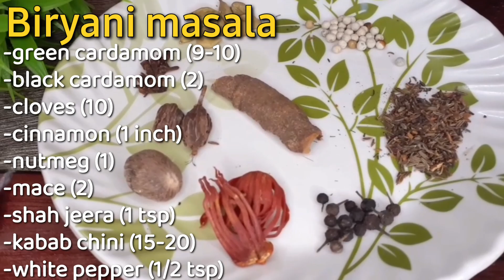Kolkata Mutton Biryani Recipe | Restaurant Style Mutton Biryani | आलू वाली कोलकाता बिरीयानी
Kolkata Mutton Biryani Recipe | Restaurant Style Mutton Biryani | Eid and Ramzan Special Recipe

Kolkata Mutton Biryani Recipe | Restaurant Style Mutton Biryani Recipe | आलू वाली कोलकाता बिरीयानी